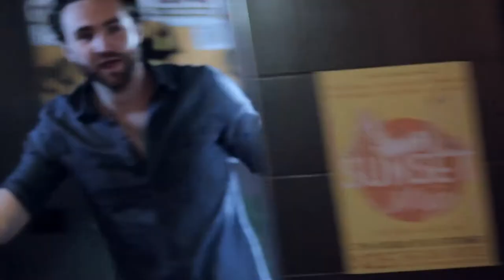Kathryn Wenborn - 'High People' 2013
Produced by Showreels Australia
Director: Paul Barry
DOP: Tristan Kenyon
Editor: Tristan Kenyon
Scene Partner: Emma Warner Collins
Additional Scene Partner: Matthew Vautin
Package: Indie Shoot